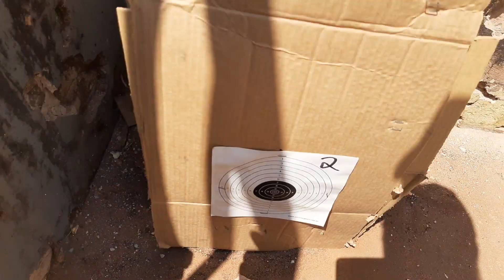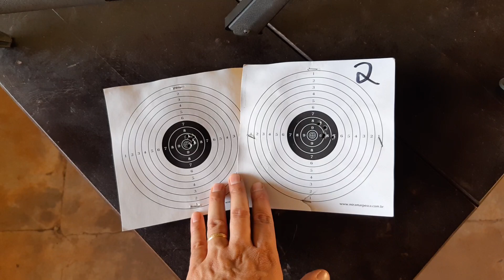2 teste caçadora + se gostou a gente faz mais vídeos assim